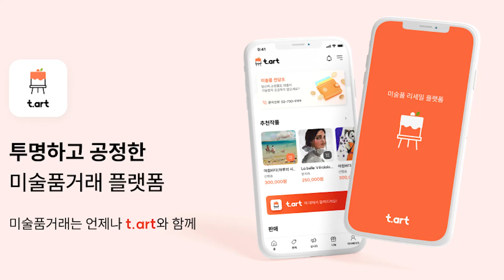[박정수의 미술만평]252화 미술투자? 누가? 왜? 어떻게?